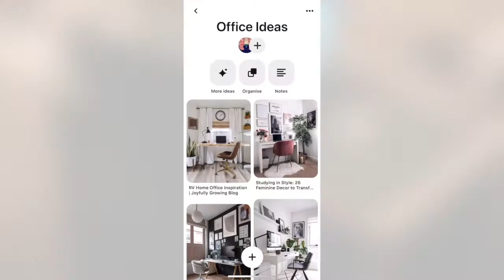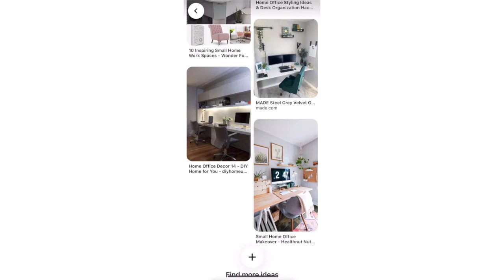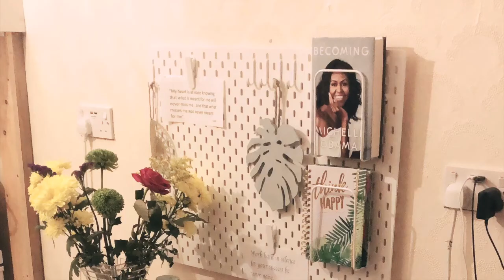CREATE AN HOME OFFICE | SMALL SPACE | DIY | RAMONAQEENBEE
CREATING AN HOME OFFICE I SMALL SPACE I DIY

I hope you enjoy it, see you in my next one!

IKEA
1 ALEX N drawer ut 36x70 white £55.00

1 LINNMON N tbl tp 120x60 white  £15.00

2 ADILS leg white x2 £5.00

1 LÅNGFJÄLL N star base w 4 lgs white £40.00
1 LÅNGFJÄLL seat shell w hgh bck Gunnared lgrn GB £60.00

1 SKÅDIS pgbrd 76x56 white £12.00

1 SKÅDIS Clip £1.50/2pack

1 SKÅDIS Hooks £2/5pack

1 SKÅDIS Letter Holders £1.50

1 FEJKA   £3/ 3 PACK

Amazon

1 Serdim Rug Duck Egg Blue 120x170 £27.00

1 Multifunctional two sided, waterproof, high quality office mat. £16.64

Alternative Mat

Hobby craft